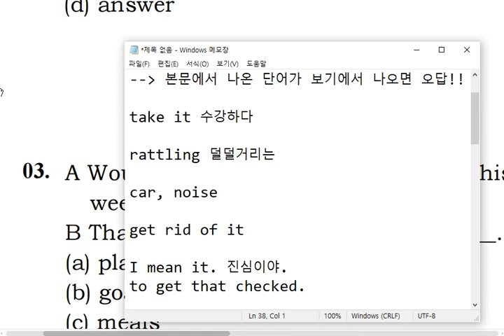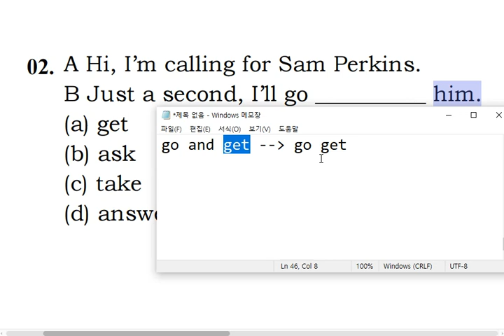텝스 04 어휘 02 해설 곽영어